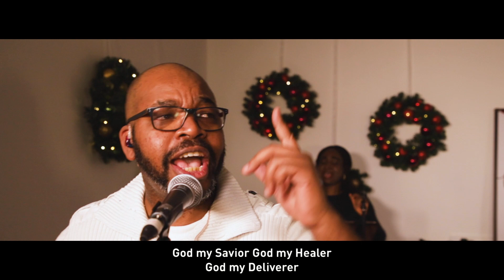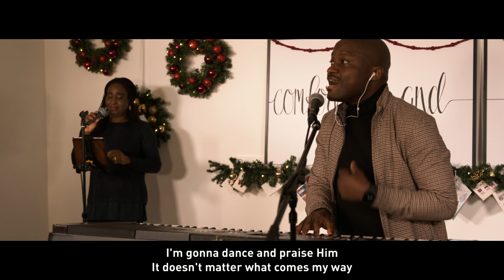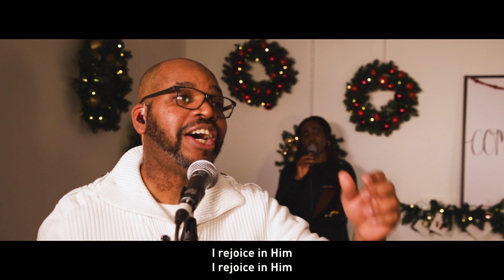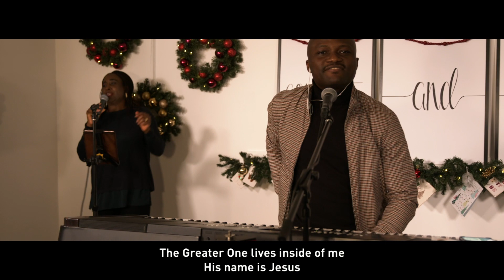Worship for 2021 - Start The New Year Worshipping God!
Whether you need prayer for a headache, need practical help or want to know more about Jesus, all of us can take a next step on our journey

►► GIVE
If you would like to support New Life Church financially you can give online through our website by clicking